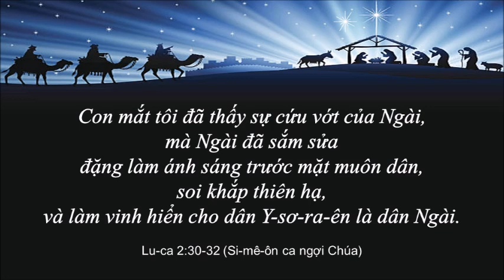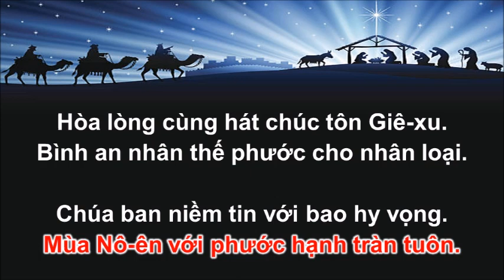Nô-ên Hạnh Phúc - Sáng tác: Nguyễn Hữu Tính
Title: Nô-ên Hạnh Phúc
Song Writer and Lyrics: Nguyễn Hữu Tính
Composer: Hữu Tính
Recorded and edited by HTBT Nhac
© Nguyễn Hữu Tính - Australia 2024

Lời bài hát/Lyrics
1.
Bết-lê-hem, chốn cô quạnh, máng cỏ đơn sơ chuồng chiên.
Các thiên binh, với mục đồng, cùng nhau loan báo tin vui.
Ngàn tinh tú kia, thắp sáng bầu trời, khắp đất cùng trời.
Giê-xu hạ sinh, Ngài đem ơn phước ban bình an.

2.
Giáng Sinh về, khắp nhân loại, chúc tán Vua trên mọi vua.
Khắp muôn nhà với muôn lòng, cùng nhau tụng mỹ Danh Cha.
Cùng nhau xướng lên, khúc hát nhịp nhàng: Chúa quá tuyệt vời !
Danh Cha ngời sáng. Nguồn ơn phước lớn cho trần gian.

Điệp Khúc:
Hòa lòng cùng đón Giáng Sinh bình an.
Ngài đem ơn phước đến cho muôn dân.
Chúa đem tình yêu đến cho bao người
để ta vui thỏa trong mùa Nô-ên.

Hòa lòng cùng hát chúc tôn Giê-xu.
Bình an nhân thế phước cho nhân loại.
Chúa ban niềm tin với bao hy vọng.
Mùa Nô-ên với phước hạnh tràn tuôn.